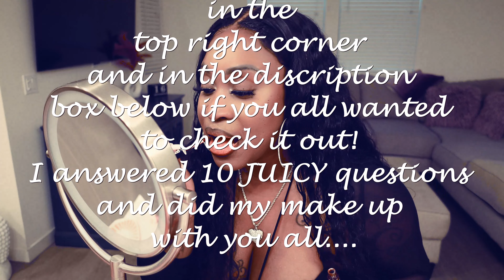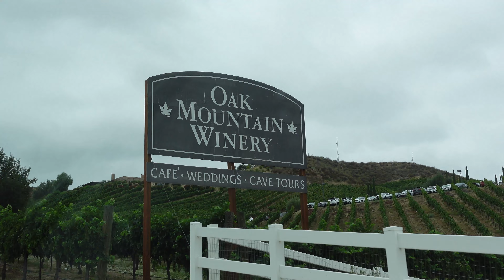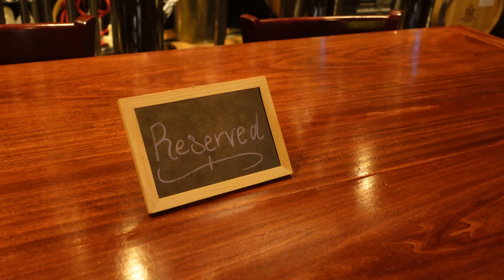VLOG: BIRTHDAY WEEKEND 🥳 (Emotional) | WINE TASTING | CELEBRATING MY BIRTHDAY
I was a little down about my birthday this year 😞but I made the most of it! 🥳🥳

BDAY GRWM VIDEO 🎥💄: Special GRWM: My birthday Q&A revealed 🥳

Check out some of my other popular videos below!

🎥💜Alpha Males: Why women love them! How to tell if "he" is a TRUE ALPHA male!

🎥💜Girl Talk: 5 ways to tell if "he" really likes you (or not!) Valentines day edition!

🎥💜VLOG: GRWM, Bday Dinner, Dating Advice, Girl Talk, STK Steakhouse San Diego

🎥💜Vlog: Shopping, Lipo Prep, Tarot card read, Pedicure, Ladies Night, Weight loss Check in!